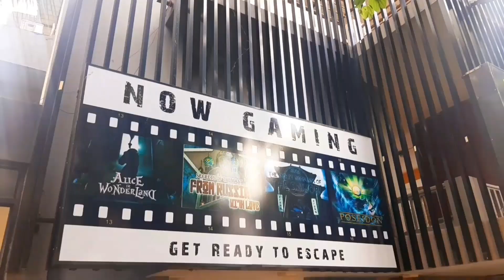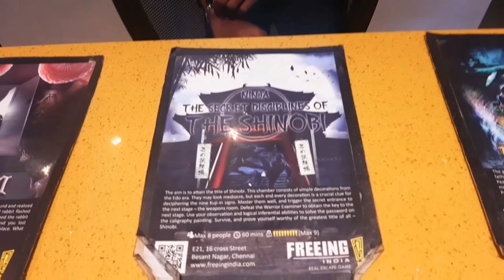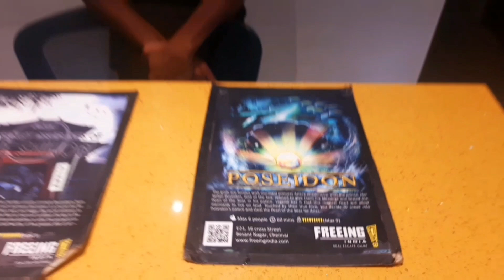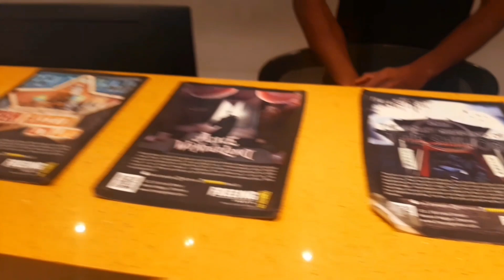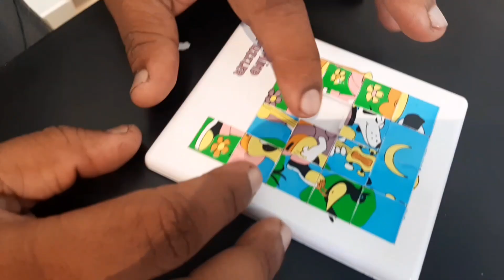Mystery rooms🥵😎 | Freeing😳🥺 india besant nagar 😰| vlog | (Magic’s with thamin)